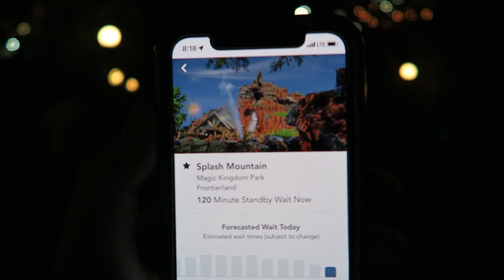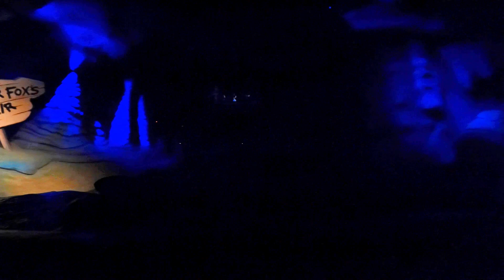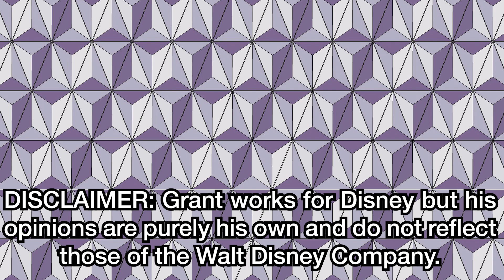Riding Splash Mountain On Its Final Day of Operation!